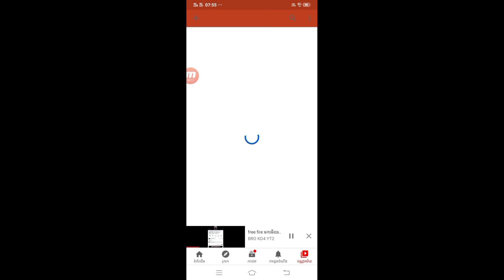Free fire របៀបយកឈុតខោអាវសេរីចាស់ដោយហ្រ្វី ខប់ៗ Event free fire By BRO KD4 YT2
ខ្ញុំបាទសូមអគុណចពោះពុកម៉ែបងប្អនទាំងអស់គ្នាដែលតែងតែគាំទ្រនៅ channel YouTube ខ្ញុំបាទ BRO KD4 YT2 សូមពុកម៉ែបងប្អូនជួយបន្តគាំទ្រ channel ខ្ញុំបាទជាបន្តទៀត !